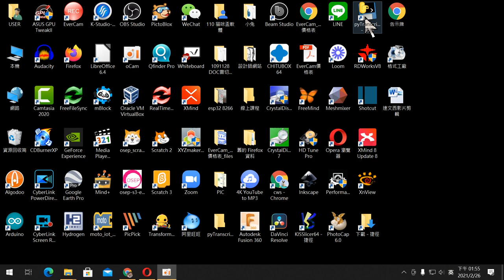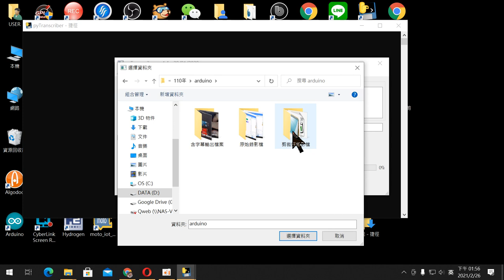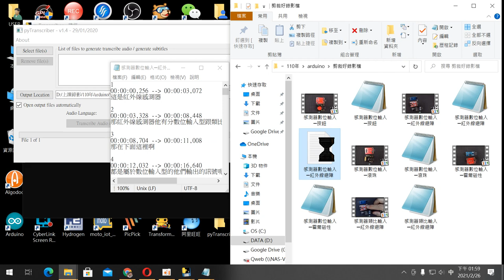超簡單線上課程錄製─02轉出影片內字幕時間軸文字檔(pytranscriber用AI轉字幕)